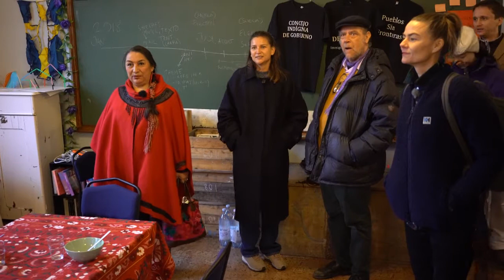SAFAR Performative talk2: Carmen Blanco Valer + Malin Holgersson (English Subtitles)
The second performative talk (English Subtitles) in the artist duo aghili/karlsson's series SAFAR between the activist and educator Carmen Blanco Valer and the artist and podcaster Malin Holgersson!

Invited guests: Malin Holgersson and Carmen Blanco Valer
Location: Stockholm central station, platform 3/4, pendeltåg, bus
Video: Thomas Straub

Safar                                                                         سفر
- Moving with dreams, wastelands and our utopian realities
Safar is a series of performances in public space. Performative talks between activists, thinkers, witches and artists about anarchy, strategy, possible utopian realities and the spaces our bodies inhabit. Dreams practiced. In wastelands and gardens of exiles.
Outside or parallel or beyond the patriarchal, capitalist, heterosexist, colonial, hegemonic order there are realities of sisterhood, love, collaboration, care, hope and community. Sharing influence and not taking power. In solidarity.
In Safar the duo aghili/karlsson invites sisters they admire. They ask them to share parts of their lives and their visions in a travelling performative talk, moving from the center of Stockholm to the duo’s studio in the rural areas on the edge of the city. A participatory travel where others can join in moving, talking and sharing a meal.
aghili/karlsson is the collaborative work of Swedish-Iranian artist, writer and director Nasim Aghili and Swedish artist and horticulturist Björn Karlsson. The duo works with projects addressing experiences of living in various kinds of exile and the making of grievability - often through healing rituals.

Carmen Blanco Valer - teacher and activist with focus on feminism, decolonizing, global climate justice and rights of nature

Malin Holgersson - artist, podcaster and writer. Member of the queer feminist art collective Ful and one of the creators of the lesbian podcast Nyfiken Brun.

supported by

Iaspis,
Konstnärsnämnden/The Swedish Arts Grants Committee,
Statens Kulturråd/Swedish Arts Council.